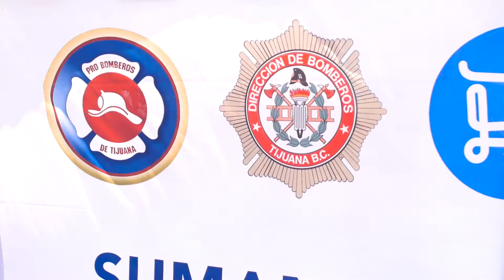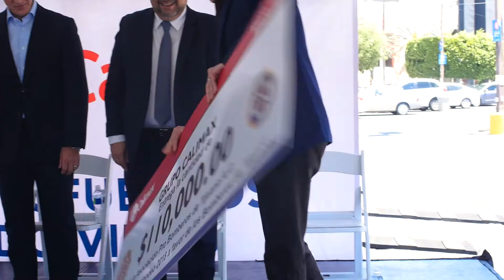Donación a Bomberos de Tijuana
Agradecemos a todas las asociaciones civiles y empresarios que se unieron en esta gran causa, apoyar a los héroes que día a día nos mantienen a salvo.